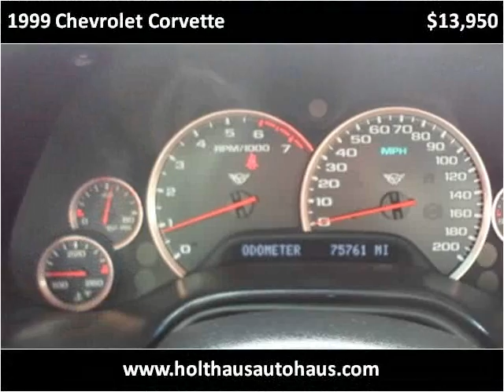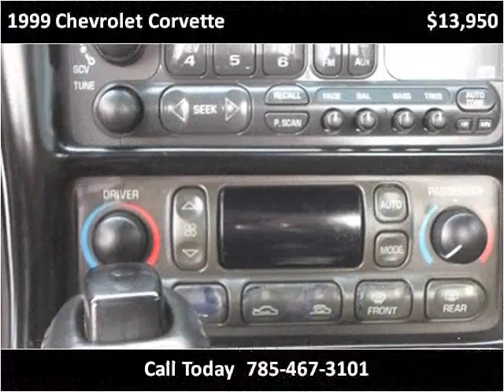1999 Chevrolet Corvette Used Cars Fairview KS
This 1999 Chevrolet Corvette is available from Holthaus Autohaus.